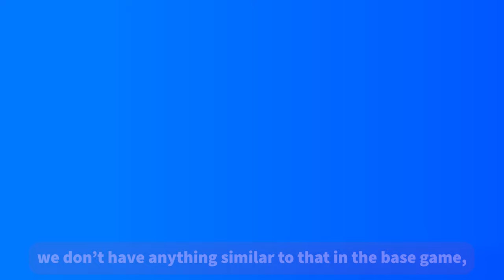Modern Minivan? - BeamNG Teaser Analysis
A new BeamNG teaser got published! In this short video we're going to take a look at what it may hints at...